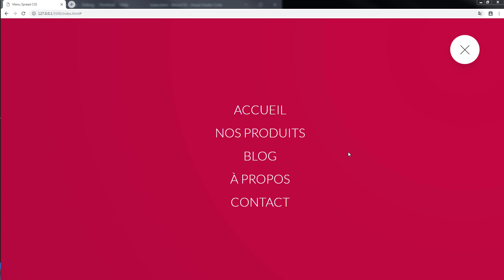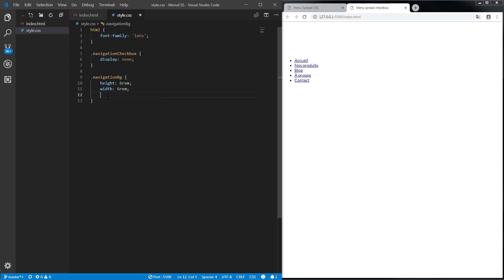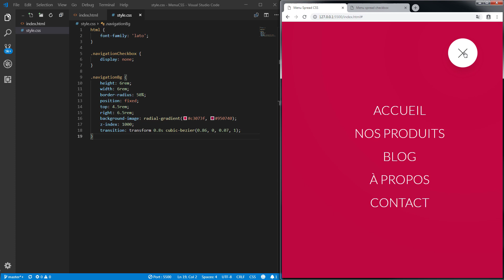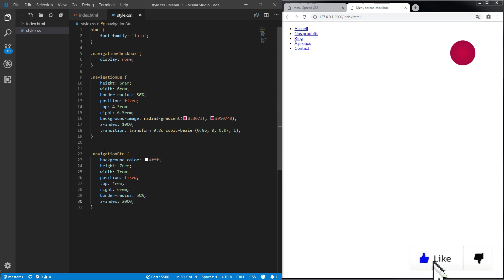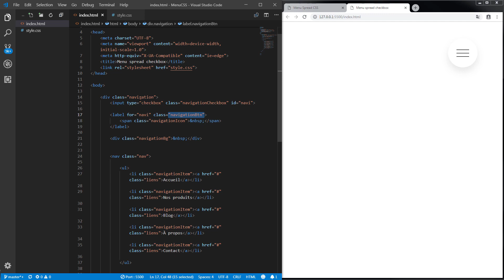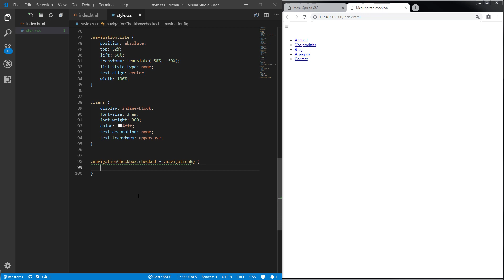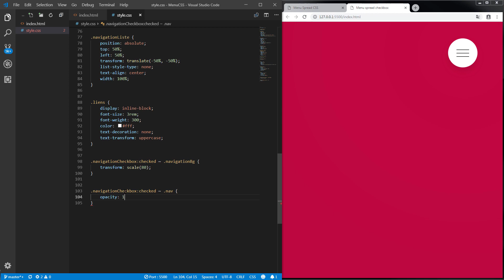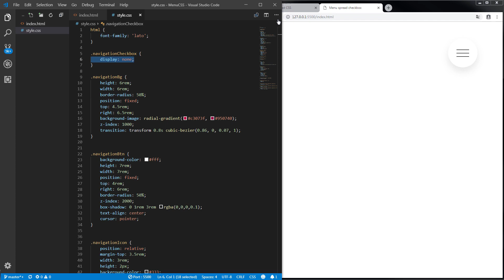Menu CSS stylé avec une Checkbox !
Aujourd'hui on fait un menu qui va s'étendre au click, mais sans javascript, juste avec l'input checkbox.

Des bouquins pour apprendre le développement web📖 :

JavaScript Ninja(en anglais!)
Apprendre CSS
Eloquent Javascript
YDKJS Scope and Closure
YDKJS Types and Grammar
YDKJS This and Object Prototypes
YDKJS Async and performance

Mon matos💻 :
Canon 70D
Carte graphique